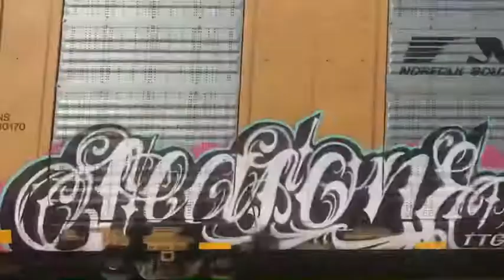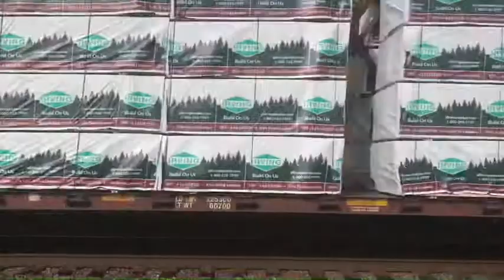very very fast and long. CSX mix at Langhorne Station with a lot of Graffiti 11/11/21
this train was going 70 mph!fast luck